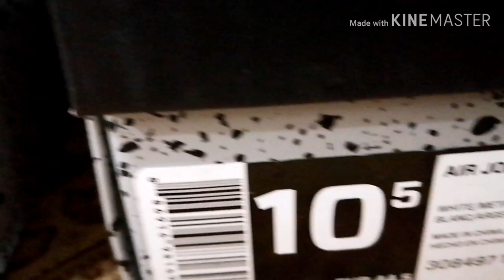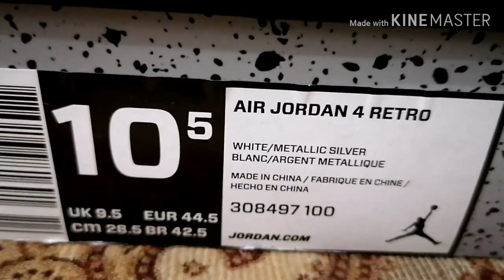Jordan 6 Retro vs Jordan 4 Retro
Jordan 6 Retro compaire to Jordan  4 Retro #23